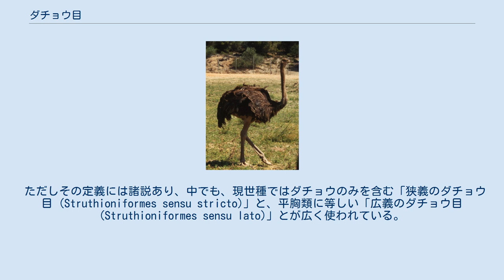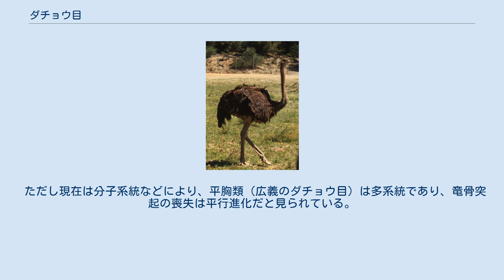ダチョウ目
ダチョウ目（ダチョウもく、学名：Struthioniformes）は鳥類の1目である。
ダチョウ科（ダチョウのみ）を含む目であり、現世鳥類の中で原始的なグループである古顎類に含まれる。
 ただしその定義には諸説あり、中でも、現世種ではダチョウのみを含む「狭義のダチョウ目 (Struthioniformes sensu stricto)」と、平胸類に等しい「広義のダチョウ目 (Struthioniformes sensu lato)」とが広く使われている。
 狭義のダチョウ目は、古顎類の全ての現生科を独立目に分類する分類体系で使われる。
古くからある定義の1つで、伝統分類であるクレメンツ分類やピーターズ分類などで採用されている。
 ダチョウ科のみが含まれる。
ただし、化石鳥類のエピオルニス科を含める説もある。
 データベースではNCBI、DDBJなどが採用している。
 広義のダチョウ目は、古顎類の中で完全に竜骨突起を失って地上棲に適応した、平胸類をまとめた目である。
この場合、古顎類はダチョウ目とシギダチョウ目（シギダチョウ科のみ）に分かれる。
 かつては、平胸類はその顕著な特徴から単系統とするのが主流だった。
Mayr (1979) はそれに従い、平胸類の従来の4つの目を亜目に格下げし、ダチョウ目に統合した。
シブリー・アールキスト分類で採用されたこともあり、この広義のダチョウ目はあるていど普及した。
 ただし現在は分子系統などにより、平胸類（広義のダチョウ目）は多系統であり、竜骨突起の喪失は平行進化だと見られている。
 データベースではITIS、Wikispeciesなどが採用している。